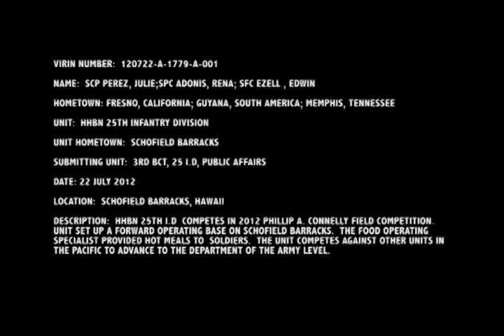HHBN 25th ID Philip A. Connelly Field Competition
HHBN Soldiers participate in the Annual Phillip A. Connelly Competition